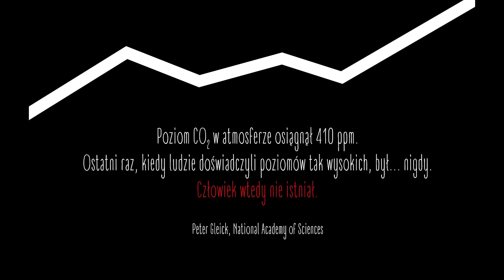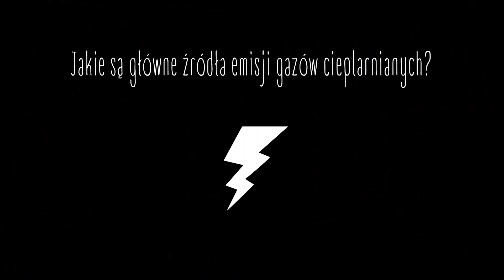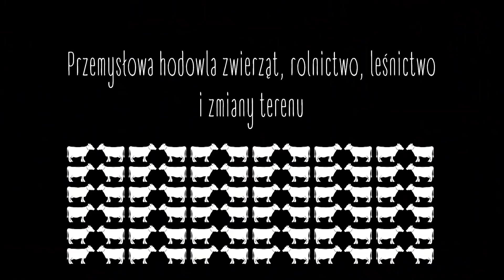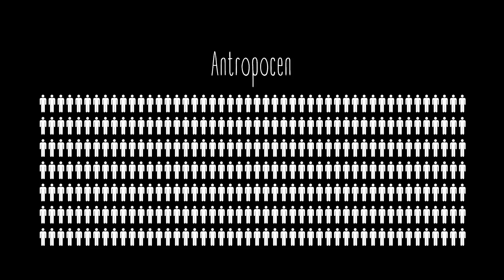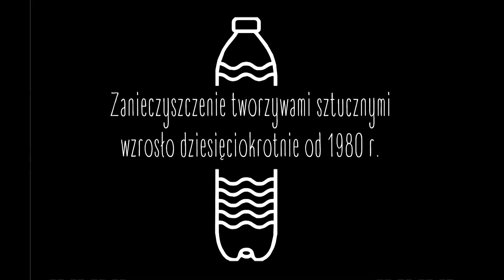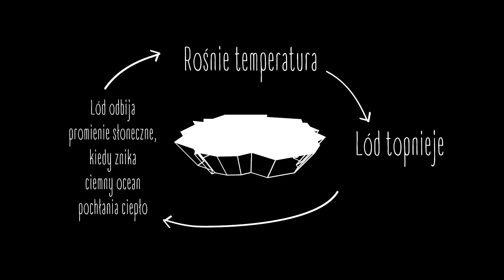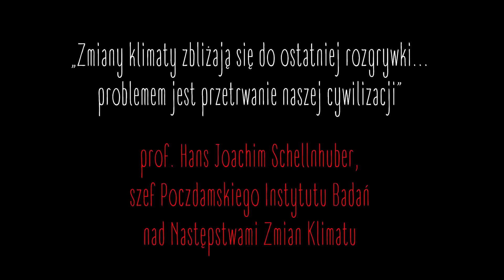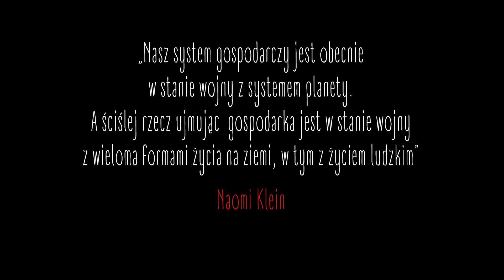Kryzys klimatyczny czy naturalne zmiany klimatu?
Robert Rient – dziennikarz niezależny

Pozostałe zdjęcia na licencji Creative Commons za Wikipedia
- Ol Pejeta Conservancy, Kenya – cropped, Lengai101
- Poʻouli (Melamprosops phaeosoma) U.S. Fish and Wildlife Service work of the U.S. federal government, the image is in the public domain.
- Streak-breasted Treehunter (Thripadectes rufobrunneus) (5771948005).jpg,
- Dominic Sherony, Streak-breasted Treehunter (Thripadectes rufobrunneus).
- Black-capped foliage-gleaner
- Registro, São Paulo State, Brazil Dario Sanches – Flickr, LIMPA-FOLHA-COROADO (Philydor atricapillus).
- Captive Caribbean monk seal, Monachus tropicalis, of unknown sex at the New York Aquarium in ca. 1910. Specimen originally captured from either Arrecife´s Tria´ngulos (Campeche) or Arrecife Alacra´n (Yucatan) in Mexico (Townsend 1909).
- Tarpan at the Moscow zoo. This male tarpan was then 18 years old, dark grey with white spot on front left tibia. Mane was very long; the tail was cut by keepers. The tarpan was caught in 1866 on Zagradovsk steppe and lived until 1880 in Novovorontsovka, until it reached Moscow zoo on May 29th 1884.
- 'Tasmanian "Zebra Wolf"' Thylacinus in Washington D.C. National Zoo, Baker; E.J. Keller.
- Bird lore, National Committee of the Audubon Societies of America National Association of Audubon Societies for the Protection of Wild Birds and Animals National Audubon Society.
- Caspian tiger (Panthera tigris virgata), a.k.a. Persian tiger (Berlin Zoo, 1899, from the Caucasus).
- Javan tiger, P. t. sondaica, was taken in 1938 at Ujung Kulon and published in A. Hoogerwerf's "Ujung Kulon: The Land of the last Javan Rhinoceros".
- Baillon's Crake, Peter Jacobs
- Spermophilus citellus, P. Eymann
- Mustela lutreola, AndrewIves
- Puma face, Bas Lammers
- Bufo periglenes1, Charles H. Smith vergrößert von Aglarech
- Galapagos giant tortoise Geochelone elephantopus, Mfield, Matthew Field
- Kwbkonin, Sp3qyg
- Kopalnia konin, M. Majdecki, Marcin-m38
- Bełchatów Elektrownia, Morgre
- Automobile exhaust gas, Ruben de Rijcke
- 401 Gridlock, Robert Jack 啸风 Will